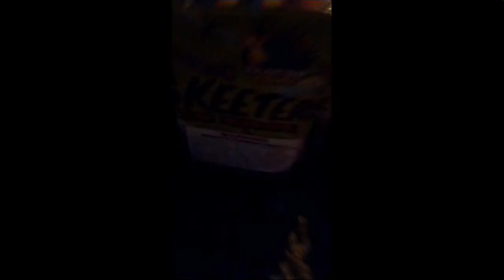Fireworks Of 2018